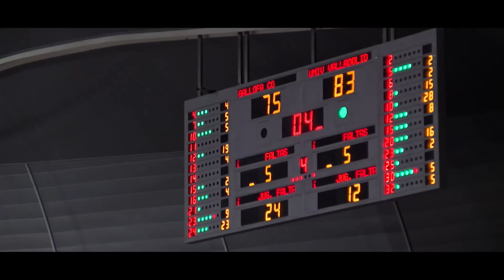RESUMEN | Gallofa & Co vs Universidad de Valladolid (Jornada 17)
Facebook.com/Cantbasket
Twitter e Instagram: @Cantbasket_04